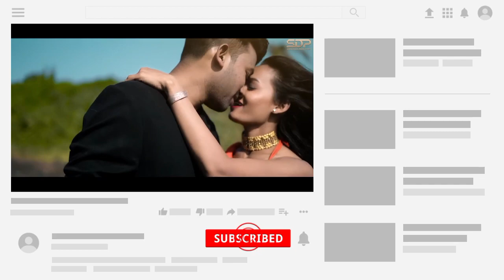HAI RE SAJNI | FULL VIDEO | NEW SANTHALI VIDEO 2023 | ROMEO BASKEY & PUJA SOREN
नमस्ते।

HAI RE SAJNI | FULL VIDEO | NEW SANTHALI | ROMEO BASKEY & PUJA SOREN |

Hai re sajni
Hay re sajni
Haire sajni
Hayre sajni
Sajni re
Hai re sajni new santali video
Hai re sajni new santhali video 2023
Hai re sajni santhali video
Hai re sajni santali video
Hai re sajni new santali official
Hai re sajni new santali official promo video
Roring disai tama
Roring disai tama
Rorin disai tama
Rorin disay tama
Rorin disai tama new santali video 2023
Rorin disai tama new santhali video 2023
Rorin disai tama new santali video
Rorin disai tama new santali official video
Rorin disai tama new santali official promo video
Viral video
Dh creation
Santhal Experience
Santal experience